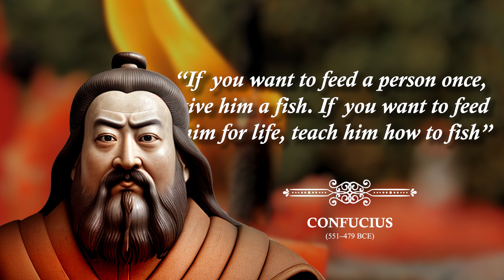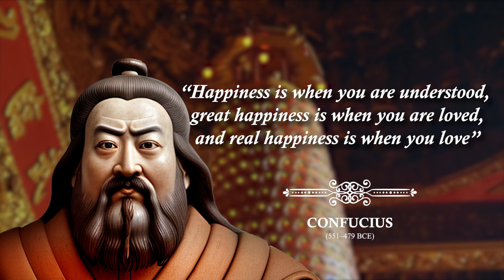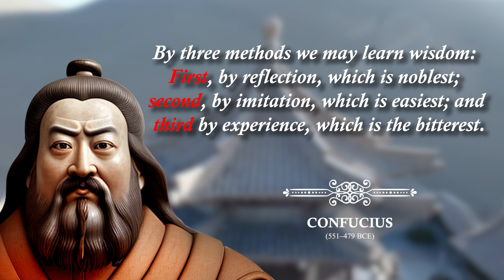Confucius's Quotes Which Are Better To Be Known In Youth To Not Regret In Old Age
Welcome to our Quotes Dose YouTube channel! In this video, we're going to explore some of the most insightful quotes by Confucius, the famous Chinese philosopher, and teacher.

Confucius's teachings have influenced generations of people, and his wisdom still holds true to this day. The quotes we're going to discuss today are particularly relevant for young people, as they provide valuable guidance on how to live a meaningful and fulfilling life.

In this video, we'll cover quotes such as "It does not matter how slowly you go as long as you do not stop," "Wheresoever you go, go with all your heart," and "Study the past if you would define the future."

These quotes offer valuable lessons on perseverance, wholeheartedness, and the importance of learning from the past. They remind us to stay focused on our goals, to be passionate about what we do, and to seek knowledge and understanding to make better decisions.

By understanding and applying Confucius's teachings, we can live a life without regret and make the most of our youth. So join us as we delve into some of the most inspiring quotes by Confucius, and learn how to lead a fulfilling and successful life.

► About
We produce exclusive poetry renditions, original narrated quote collections, and powerful readings of inspirational literature. We aim to inspire viewers by bringing new life to some of history's most significant, most empowering texts. Our great hope is that you feel better after visiting our channel and are encouraged to live a life that is true to you. We hope you will enjoy the beautiful journey which is about to unfold.

► ( Please Note )
Whatever Poetry, Quotations, Stories we do, are not my Own Property. We are Neither a Poet Nor A Writer, We simply Present the Heart Touching & Magical Words in our Own Way.

► (How We make Content in My Channel) :
First, We write down script, Then We do voiceover, make images, get paid videos, and finally we put them together to make a video. Then a thumbnail.